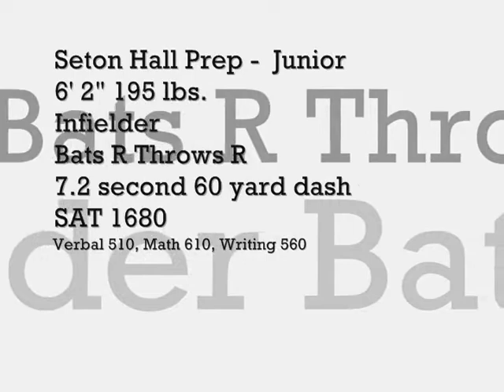B Morgenroth 6' 2" 195 lb. P/IF College Prospect Seton Hall Prep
College Baseball Recruiting Video 5 minutes and 27 seconds in duration to include: Skills Session (BP & Fielding), Live Game Footage - 2010 Perfect Game Tournament held in Atlanta, GA. July 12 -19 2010.  As a member of the well known Farrah Builders Baseball Team, a premier baseball program for exceptional athletes in the state of New Jersey, Bobby has established himself as a vital and integral part of the team who will be returning to the Perfect Game Tournament held in Georgia, at the East Cobb Baseball Complex July 2011.  For more information about Bobby please contact Mark Gleason at: or web For information about Farrah Builders Baseball contact Head Coach Frank Montalvo at or